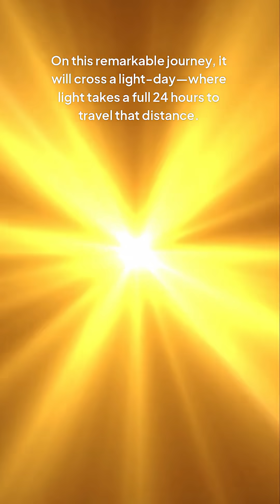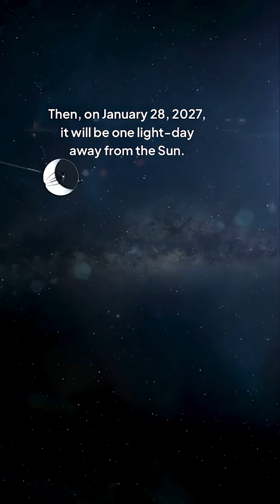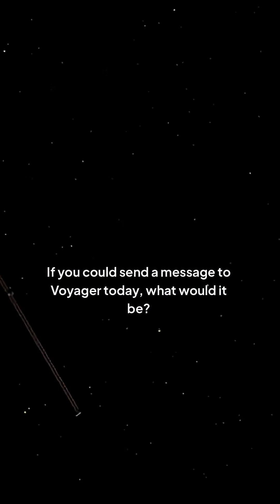Historic Moment Ahead! Voyager Spacecraft Reaches Edge of Interstellar Space in 2026?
Get ready for a historic moment in space exploration! The Voyager spacecraft, launched in 1977, is on the cusp of reaching the edge of interstellar space in 2026. After decades of traveling through our solar system, Voyager is about to enter the unknown, marking a major milestone in humanity's quest to explore the cosmos. In this video, we'll delve into the significance of this achievement, what it means for our understanding of the universe, and the implications for future space travel. From the heliopause to the interstellar medium, join us as we explore the wonders of space and the incredible journey of the Voyager spacecraft.